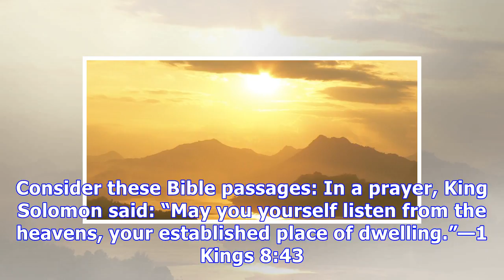Does god live in a specific location?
The Bible’s answer Yes. God lives in a specific place—the heavens. Consider these Bible passages: In a prayer, King Solomon said: “May you yourself listen from the heavens, your established place of d...